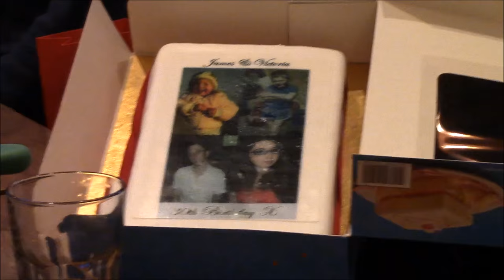Look At My Cold Nipples! Vlog Wednesdays.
Well, need I say more?

Nope.

My links!